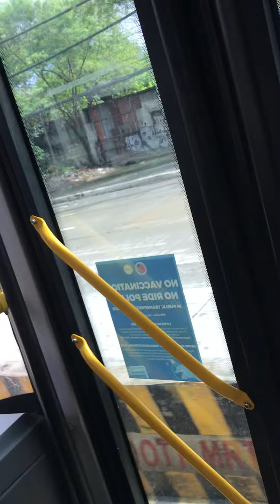St. Martin Of Tours and Trailways 1315 Golden Dragon XML6125J28C Chuanliu Low Entry